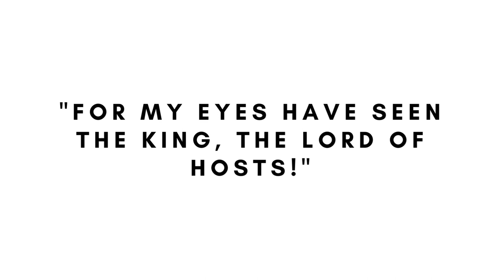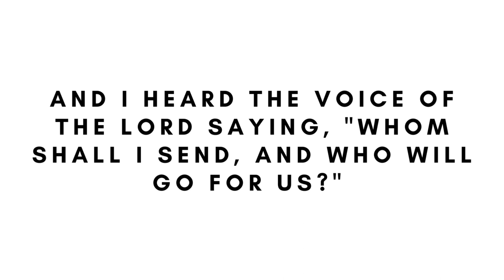GCC Short: Isaiah 6:1-8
A reading from Isaiah 6:1-8 by pastor Joshua Enns.